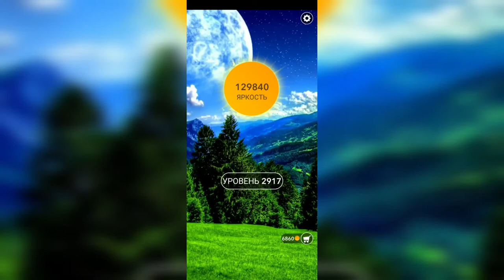Word / Слово Крест: Поиск русского кроссворда / Уровень 2917